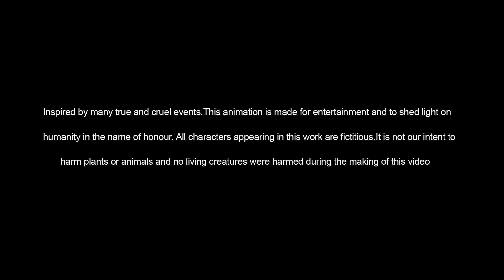5 Stories | Odia gapa | Aaimaa kahani | Moral story | Squirrel Animation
5 Stories | Odia gapa | Aaimaa kahani | Moral story | Squirrel Animation

queries👇
Odia gapa
Moral story
Odia moral Story
Odia cartoon gapa
cartoongapa
Aaimaa kahani